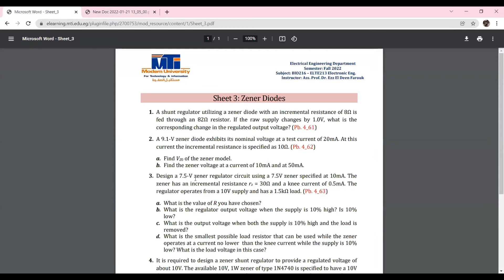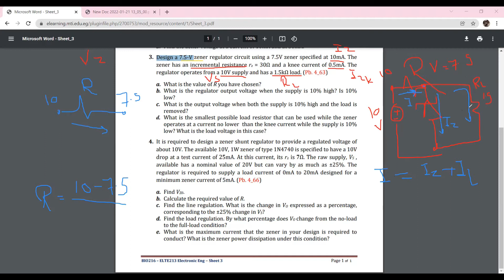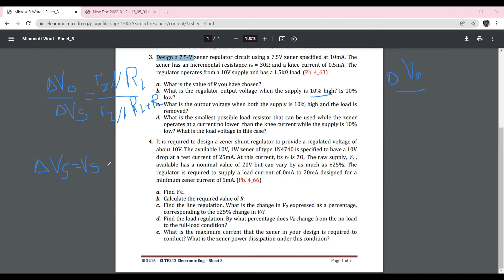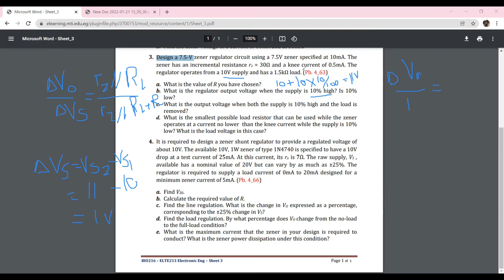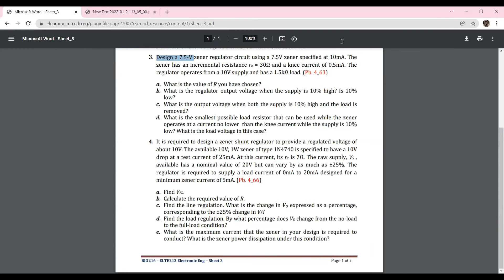Electronic Engineering - sheet 3 (Q 3)